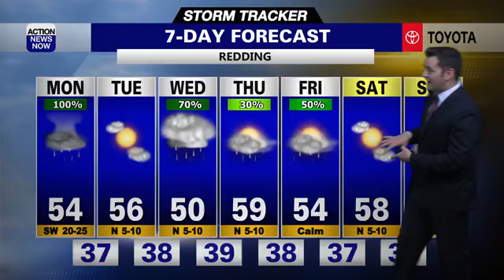Storm Tracker Forecast: Very active & windy today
Heavy rain, heavy snow, strong south winds, and the potential for thunderstorms are all ahead for your Monday. Mountain travel impacts and flooding are a major concern today.